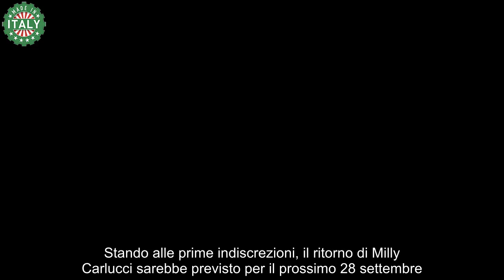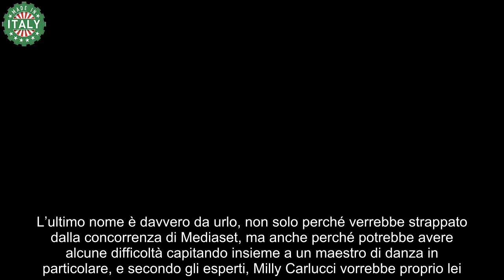Ballando, la nuova stella dello show crea già problemi Il retroscena “Non balla con lui”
Scelta azzardata da parte di Milly Carlucci, la nuova concorrente ha un problema: c’è un maestro con cui non vuole ballare.

Il conto alla rovescia da parte dei fan è iniziato ufficialmente, ancora poche settimane e Ballando con le stelle tornerà protagonista in prima serata. Stando alle prime indiscrezioni, il ritorno di Milly Carlucci sarebbe previsto per il prossimo 28 settembre. Come al solito sarà di sabato e la conduttrice sta già lavorando per regalare al proprio pubblico un’altra stagione con i fiocchi.